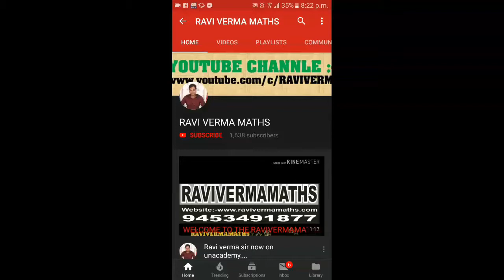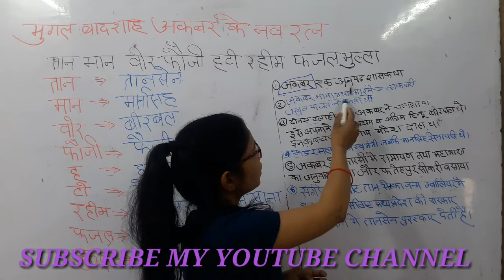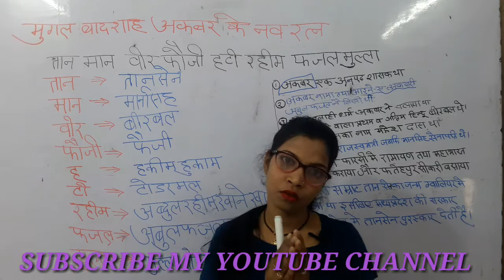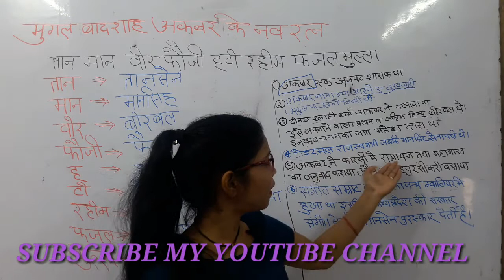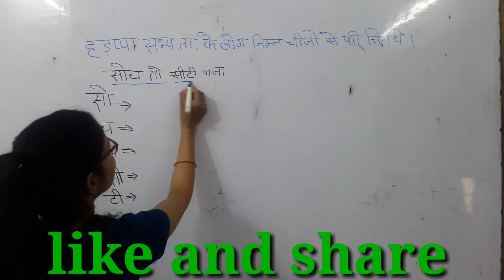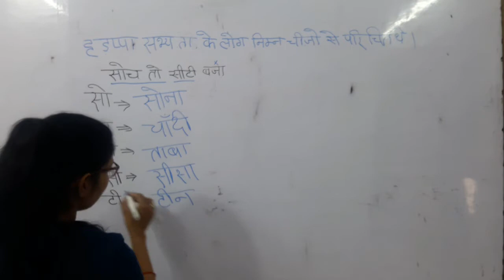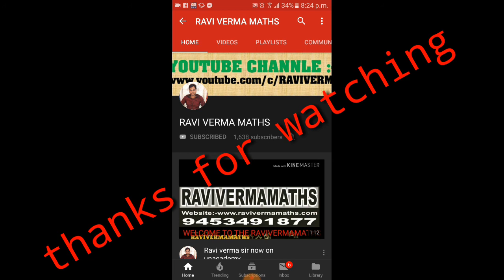Tricky Gs part-6 By Khushi verma